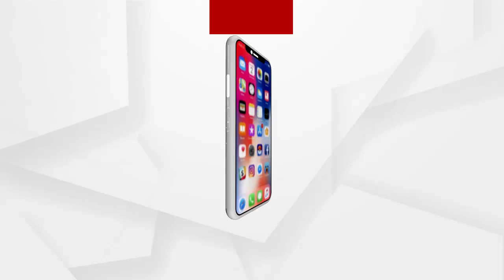ମୋ ପିଲାକୁ ଅପହରଣ କରାଯାଇଛି...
ମୋ ପିଲାକୁ ଅପହରଣ କରାଯାଇଛି...ଗଡିଆ ପୋଖରୀ ଖୋଜିଲେ କଣ ହେବ...ପିହୁ ମାଙ୍କ ପ୍ରତକ୍ରିୟା.